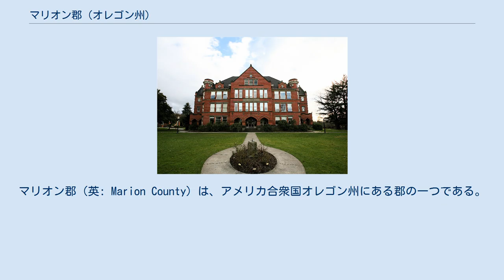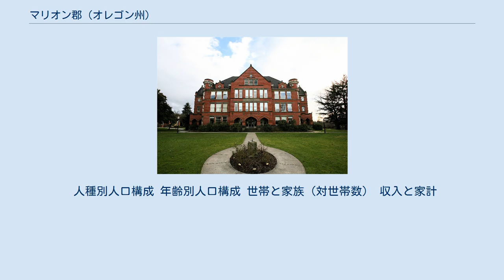マリオン郡 (オレゴン州)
マリオン郡（英: Marion County）は、アメリカ合衆国オレゴン州にある郡の一つである。
初めは、ウィラメット川沿いの集会地シャンプーイに因んだシャンプイック・ディストリクトという名称であった。
1849年9月3日、オレゴン準州議会はアメリカ独立戦争における大陸軍の将官フランシス・マリオンを称えてマリオン郡に改称した。
2000年の時点における人口は284,834人であった。
郡庁所在地はセイラムである。
セイラム大都市統計圏の一部を形成している。
 マリオン郡は1843年7月5日、オレゴン準州の最初の4地域の中の一つとして、トゥワリティ地域（後のワシントン郡）、クラカマス地域、ヤムヒル地域と同時に成立した。
これら4地域は1845年に郡として策定された。
 成立当初、マリオン郡の郡域は、南はカリフォルニア州との州境、東はロッキー山脈にまで及んでいた。
ワスコ郡、リン郡、ポーク郡などが成立すると、マリオン郡の面積は大きく減少する。
マリオン郡の現在の境界線は1856年に完成した。
 1849年、セイラムが郡庁所在地に指定された。
1852年にはオレゴン準州州都がオレゴンシティからセイラムに移転する。
州都の所在地については論争を呼んだが、1864年にセイラムの州都としての地位が追認されたことで沈静化した。
 マリオン郡の主要産業は、農業、食品加工業、林業、製造業、教育である。
特に農産物の生産量ではオレゴン州の中でもトップを誇る。
マリオン郡にある果樹園の面積は 43 km² (10,640エーカー) である。
 ウィラメット大学イートン・ホール ウィラメット大学、コーバン・カレッジ、チェメケタ・コミュニティ・カレッジがある。
 アメリカ合衆国国勢調査局によれば、マリオン郡の総面積は 3,093 km² (1,194 mi²) で、その中の 3,066 km² (1,184 mi²) が陸地、26 km² (10 mi²) が水面であった。
 マリオン郡庁舎 以下は2000年の国勢調査による人口統計データである。
 人種別人口構成 年齢別人口構成 世帯と家族（対世帯数） 収入と家計